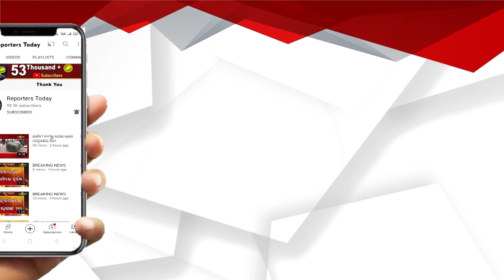ରୌପ୍ୟ ଜୟନ୍ତୀରେ ଯୋଗ ଦେଲେ ରାଜ୍ୟପାଳ